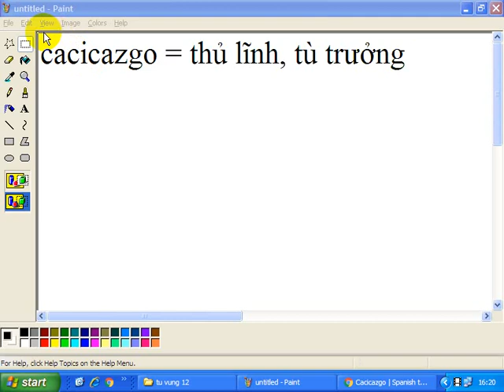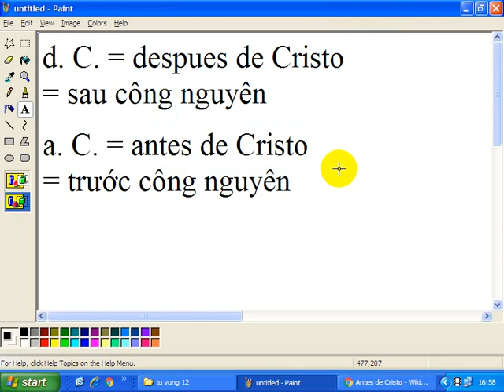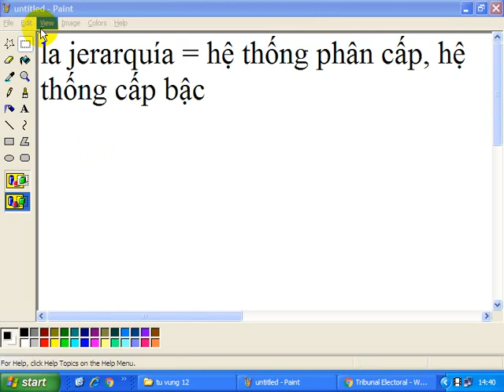từ vựng tiếng Tây Ban Nha không theo chủ đề cụ thể _ phần 13